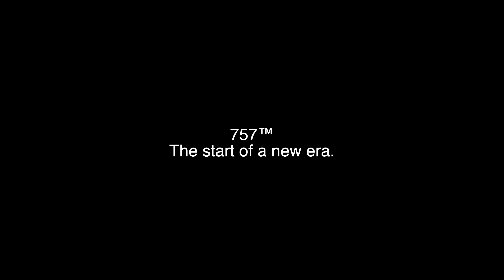757 PT 1.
the start of a new era.
This is the start of 757 M ST. other known as 757 Markham ST.
a new era of clothing as well as new way of (marquetry)...
Stand By.